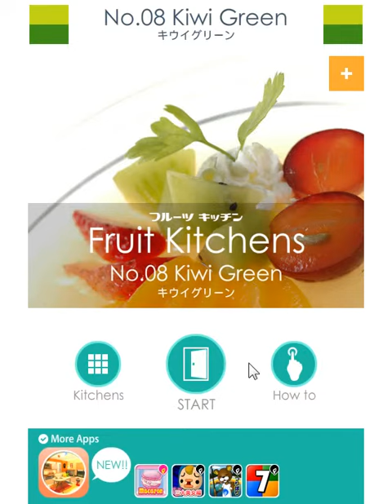(Funkyland) Fruit Kitchen Escape 8: Kiwi Green walkthrough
ファンキーランド
フルーツ・キッチン No.08 キウイグリーン